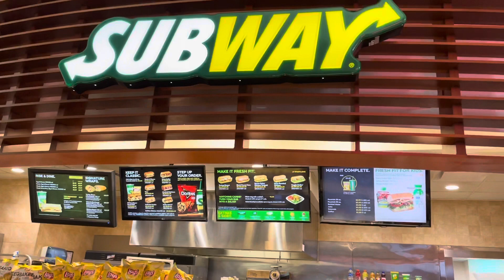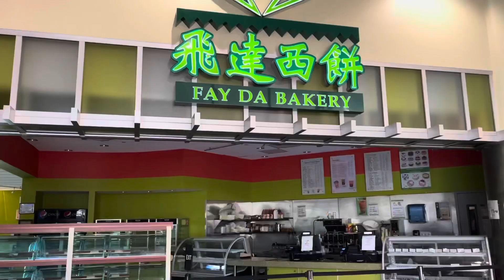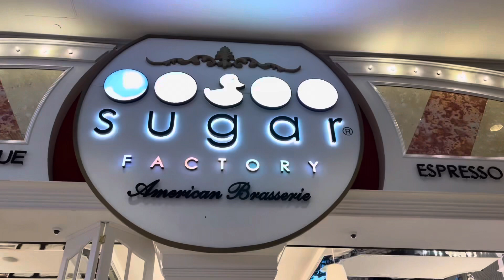快活睹場，还有名牌公司，应有尽有、2022年5月18日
睹场里面，有很多名牌大公司，
大家有时间可以去逛逛
感谢大家喜欢💕和观看与支持🙏👍￼